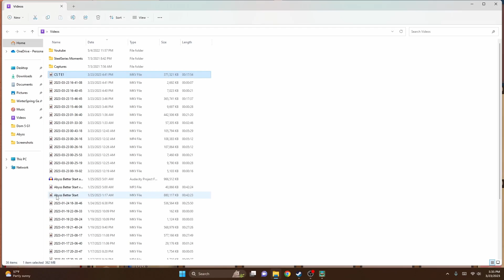Where are the Sago Palms? - Surviving As The Tourist - Card Survival: Tropical Island [Ep 2]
Missed out of finding any Sago palms. So much for making clay bowls.

New run of the Tourist; the first storyline character with a significant bump in difficulty. Follow along to learn tips and tricks for how to survive.

New videos will be released on Tuesday, Thursday and Saturday.

Endscreen music is from
Watch the official music video: TheFatRat - Monkeys